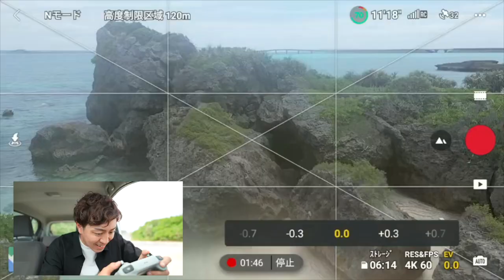【DJI Mini 3Pro】ドローンでかくれんぼしたら面白すぎた！w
今回はドローンDJI Mini 3 Proでかくれんぼをしてみました！

【iPhone - 機材】iPhone 13 pro

◆Voicy (SNSを仕事にしていくチャンネル) ※毎日更新

【Team menber】
★にしじゅん